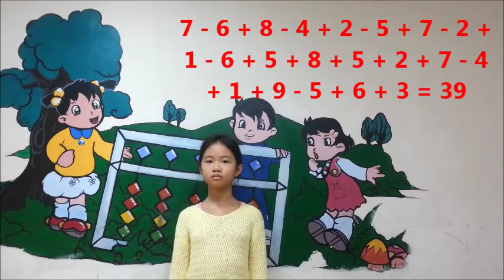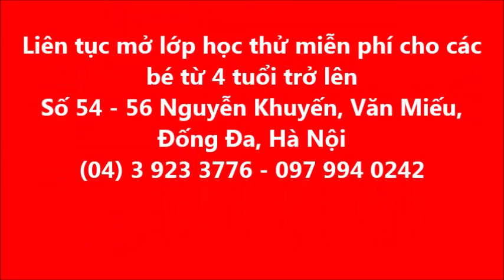UCMAS Nguyễn Khuyến - Đỗ Chúc An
- Các khả năng mà con đạt được khi học UCMAS đó là:
  + TẬP TRUNG CAO ĐỘ
  + GHI NHỚ LÂU BỀN
  + QUAN SÁT TỐT
  + HÌNH DUNG TƯỞNG TƯỞNG PHONG PHÚ
  + TÍNH TOÁN CHÍNH XÁC
  + PHẢN XẠ NHANH
  + TỰ TIN TRƯỚC ĐÁM ĐÔNG
TRUNG TÂM LIÊN TỤC MỞ LỚP HỌC THỬ MIỄN PHÍ CHO BÉ!

Add1: Số 54-56 Nguyễn Khuyến, Văn Miếu, Đống Đa, Hà Nội

Add2: Số 24, ngõ 85 Lĩnh Nam, Hoàng Mai, Hà Nội